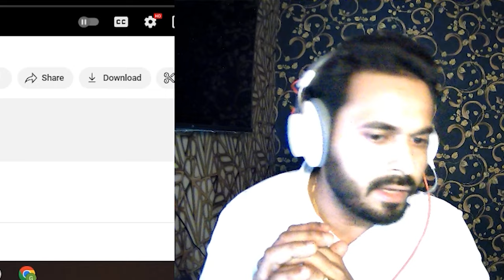India 🇮🇳 Reaction On Umair, Mooroo, Talhah Yunus, JANI - HEARTBREAK CITY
Peace